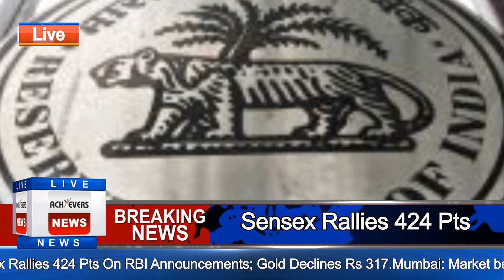Sensex Rallies 424 Pts On RBI Announcements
Achievers News is India's best English Language Channel. It covers the latest news in Education, Health, Entertainment, Bollywood, business and sports.